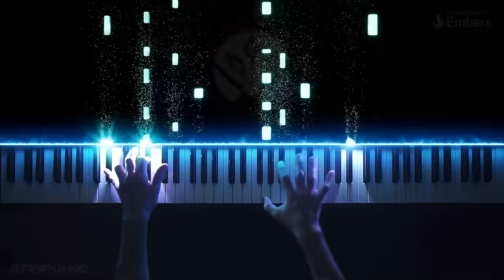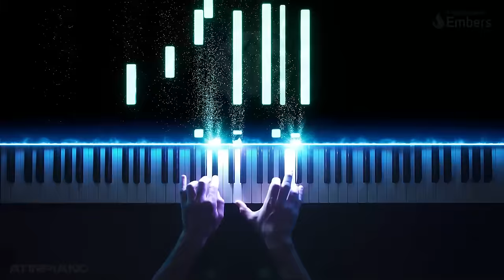Star Wars: Grand Admiral Thrawn Theme (Piano Cover)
Here's my piano cover/tutorial of Thrawn's Theme from Star Wars Rebels. It's a simple tune but quite haunting and epic.

Music composed by Sean Kiner
Arranged by AtinPiano & Samuel Kim
StarWars © Copyright: 2020 Disney